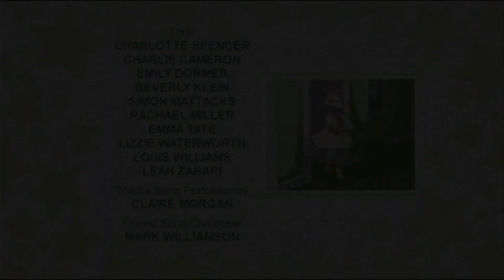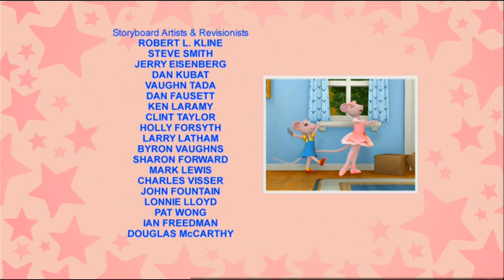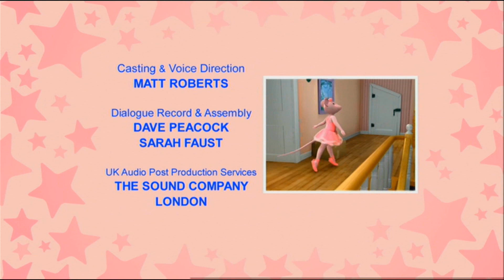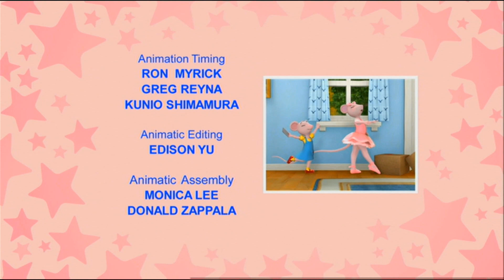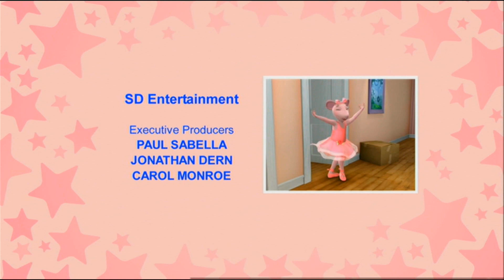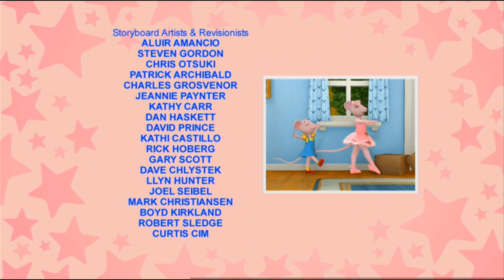Angelina Ballerina Ballerina Princesses (UK PAL)